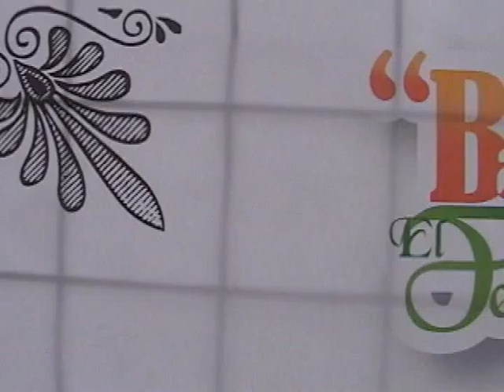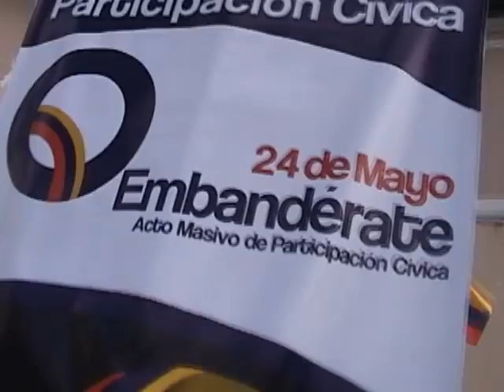Galería "K"."El Festejo de la Victoria". Idea y dirección: Guido Gómez "K".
Intervención del espacio público con arte.
Luego de ganar la "Batalla de Pichincha", los patriotas republicanos se refrescaron en unas vertientes de agua que había en lo que ahora es conocido como la Plaza de la Victoria. Por eso tiene ese nombre este lugar. Los habitantes del sector pintaron alrededor de la pila central ramas de laurel y de palma que significan triunfo y gloria; para festejar, revivir, identificarse con esa parte de su historia. La técnica artística utilizada fue la Intervención del espacio público con arte y participación ciudadana. Se utilizó la teoría de la "Comunicación Intensificada" de Antanas Mockus. Así se logró que las personas se relacionen con el objetivo de crear relaciones de solidaridad, de participación y de identificarse con su historia. Idea y Dirección: Guido "K", danza: Jimena Villa, dibujo de la pintura: Alberto Idrovo